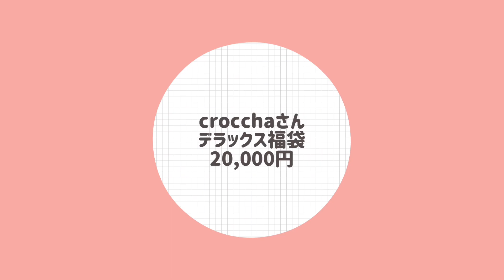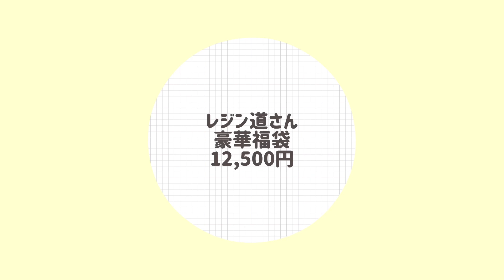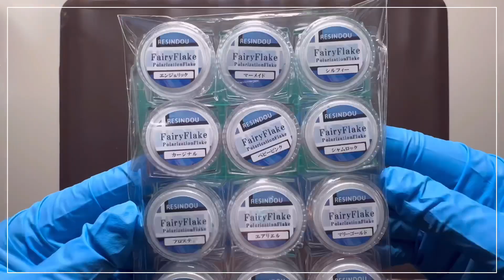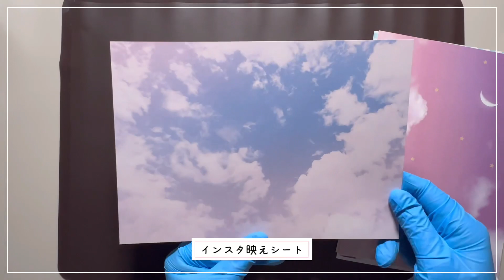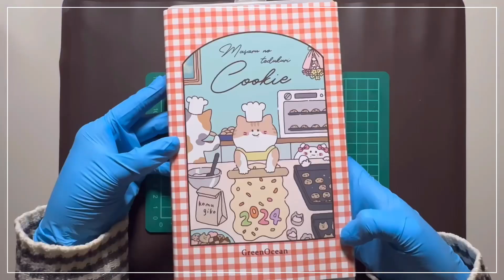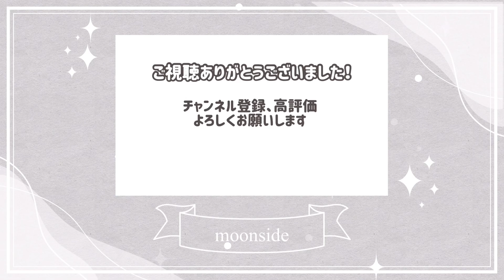購入した2024年レジン福袋開封動画を尺短めで3つまとめてみました【crocchaさん】【レジン道さん】【隠れ工房GreenOceanさん】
moonsideです。

この動画は、2024年度のレジン福袋開封動画3つ分を再編集し、より短時間・シンプルにしたものです。
音声なしです。

ひとつひとつを詳しく見たいという方は別途動画を出しておりますので、そちらをご覧くださいませ。